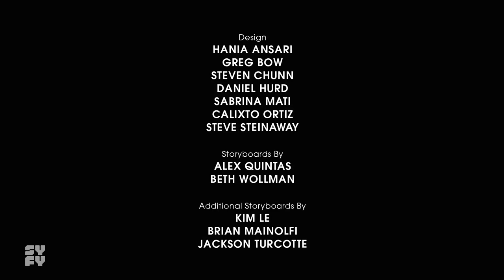ALIEN NEWS DESK | Season 1, Episode 2: Roman Catholicism/Drive-Thrus/Fire Hydrants | SYFY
Drexx and Tuva probe through Roman Catholicism, drive-thrus, and fire hydrants. Watch Alien News Desk, Saturdays at 11/10c on SYFY.

More about Alien News Desk:
Alien News Desk is a weekly, half-hour topical animated series set in an extraterrestrial newsroom. Voiced by Emmy® nominated comedian Will Forte (alien news anchor “Drexx Drudlarr”) and “Saturday Night Live’s” Heidi Gardner (alien co-anchor “Tuva Van Void”), the 12-episode series will cover up-to-the-minute news and commentary about the universe’s most baffling species - the inscrutable Humans of Planet Earth.

Hundreds of years in the future, humans have colonized the solar system. Earth, Mars and the Belt are now on the brink of war. And all it will take is a single spark.

Years before the destruction of the legendary Man of Steel’s home planet, Superman’s grandfather, Seg-El, fights to redeem his family’s honor after the House of El is ostracized and shamed over Seg’s grandfather’s false claims of a world-killer coming to Krypton. When an attack on the government is attempted, Seg must work within the system that discarded the House of El in order to protect their future legacy.

Two time travelers, Cole and Cassie, must journey throughout time to prevent the Army of the 12 Monkeys from destroying all reality.

In this competition/elimination series, special effects make-up artists participate in elaborate challenges for a grand prize and the honor of being Hollywood’s next great effects artist.

Based upon Lev Grossman’s best-selling books, The Magicians centers around Brakebills University, a secret institution specializing in magic. There, amidst an unorthodox education of spellcasting, a group of twenty-something friends soon discover that a magical fantasy world they read about as children is all too real— and poses grave danger to humanity.

A group of survivors must cross the country with a possible cure for the zombie apocalypse. The holder of the cure, a zombie-human hybrid named Murphy, may not be so cooperative.

Wynonna Earp follows Wyatt Earp’s great granddaughter as she battles demons and other creatures. With her unique abilities, and a posse of dysfunctional allies, she’s the only thing that can bring the paranormal to justice.